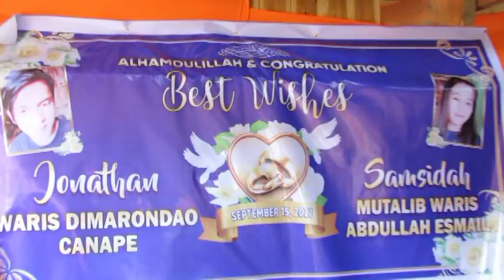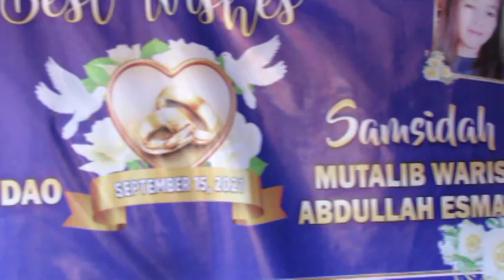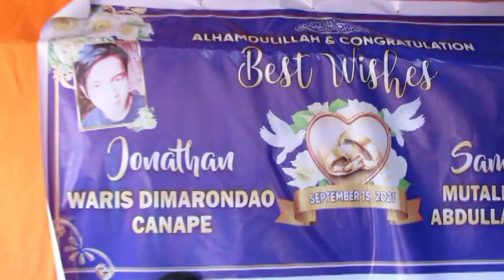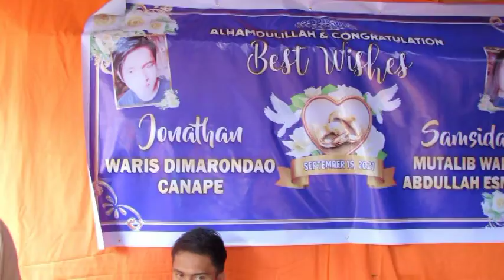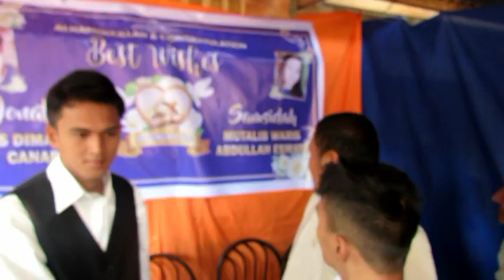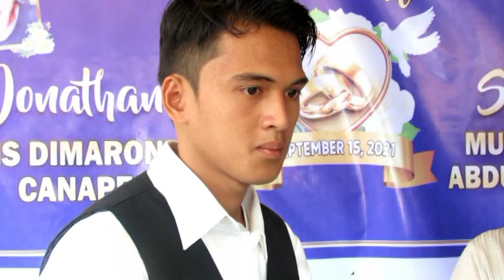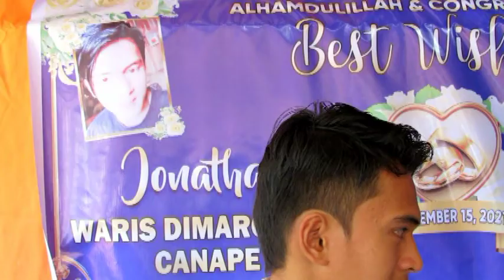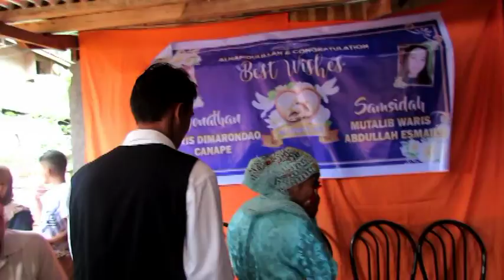New Maranao Wedding ..Jonathan-Samsidah Nuptial 2021